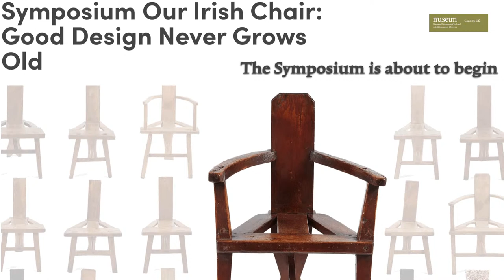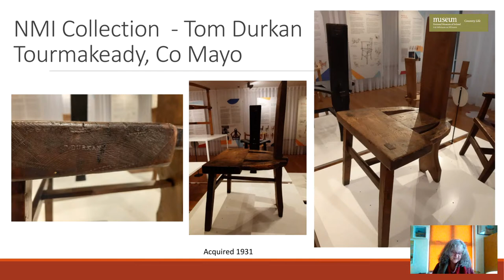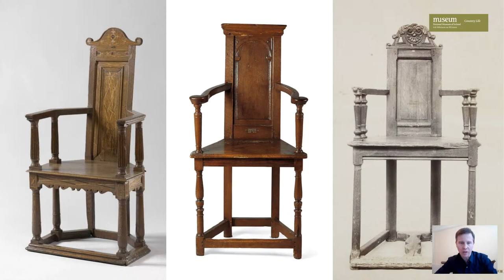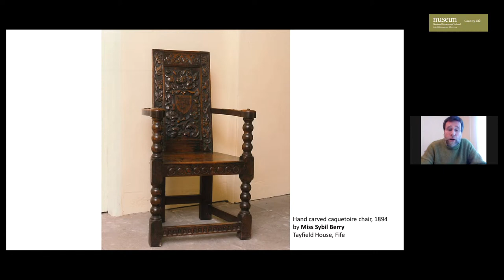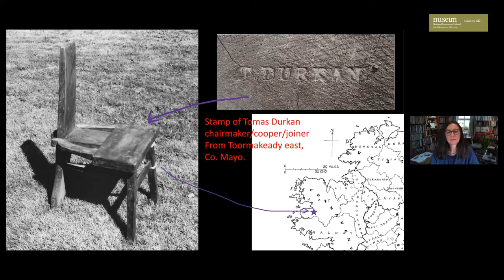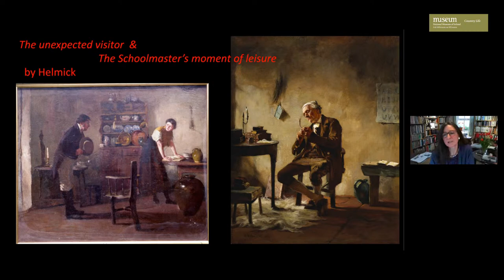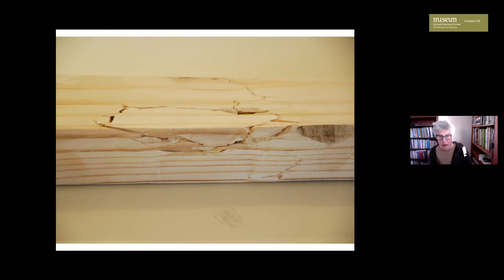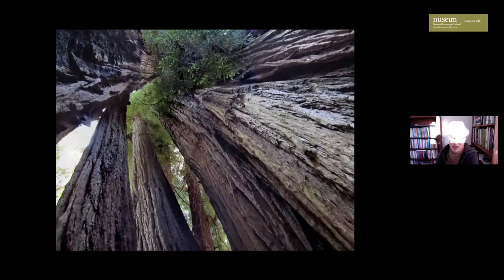Symposium Tradition in Transition: Good Design Never Grows Old.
As part of this celebration of a timeless design we have invited artists and furniture makers, historians, designers and architects from across the globe, with knowledge and experience of this beautiful example of Irish design. With their expert help we will explore the potential origins of the design, how it has survived for so long and how new artists and makers see its potential in their own work today.

The exhibition Our Irish Chair is now closed buy you can learn more information on the exhibition

02:13- Introduction,  Clodagh Doyle, Keeper of the Folk Life Collection, National Museum of Ireland
09:09- Rosa Meehan, Curator of the Our Irish Chair Exhibition
16:02- An over view of Tuam Chairs in the National Museum of Ireland- Country Life Collection
34:39- The Caquetoire Legacy- Stephen Jackson-Senior Curator, furniture & woodwork @NtlMuseumsScot & David Jones @universityofstandrews
1:08:44- The Design Historian as Detective: Construction, Variation and late evolution of Sligo Chairs- Dr. Claudia Kinmonth, MRIA
1:38:26 - Laura Mays, The Krenov School at Mendocino College
2:14:30 - Q & A Session